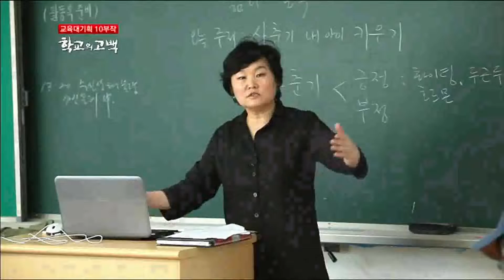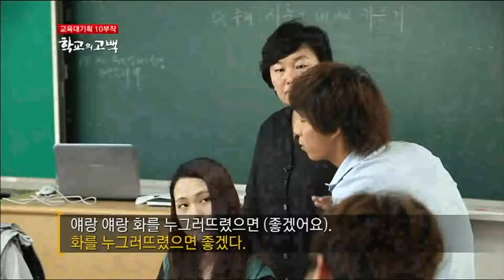EBS 다큐프라임 - Docuprime_교육대기획 10부작 - 학교의 고백 1부_#002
EBS, EBS 다큐프라임, Docuprime, 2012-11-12

교육대기획 10부작 - 학교의 고백 1부, 학교의 고백 1

학교 현장의 뜨거운 고백을 통해 아직은 대한민국 학교가 살아있음을 확인하는 다큐멘터리이다. 그동안 누구도 말하지 못한 교육현장의 뿌리 깊은 고민과 갈등! 한번도 듣지 못한 학교의 내밀한 이야기가 펼쳐진다. 또한 하교가 살아 숨 쉬는 생명력을 유지하기 위해서 '학교는 변해야 한다'는 시대적 메세지를 던진다. 공교육의 틀을 깨는 다양한 시도와 그 과정에서 겪게 되는 학교 현장의 치열한 고민 등 크고 작은 변화 앞에 선 우리 교육현장의 모습을 영상과 함께 성찰적 내용으로 담아 보고자 한다.